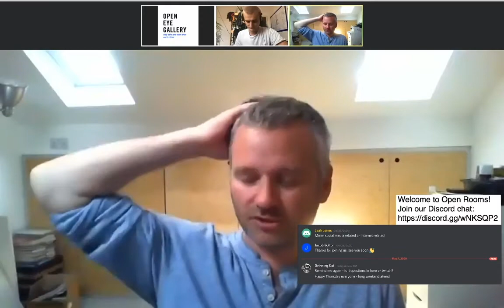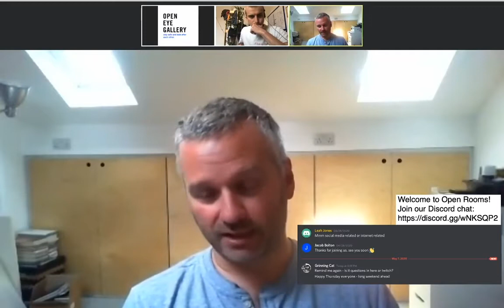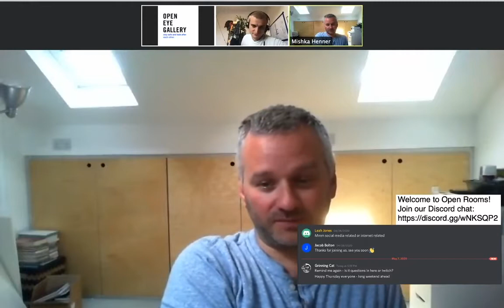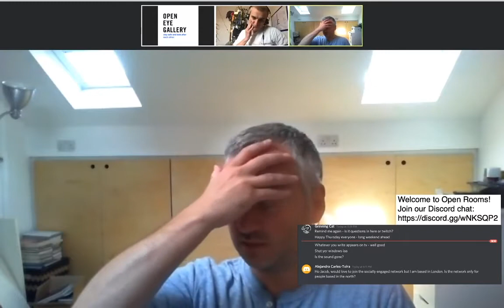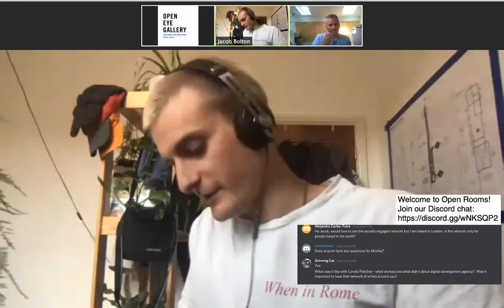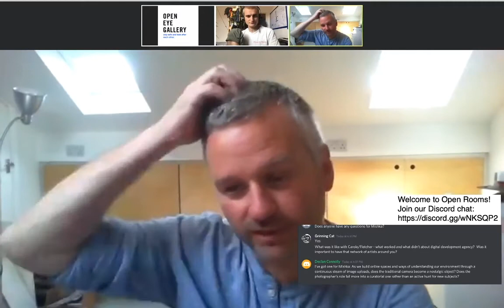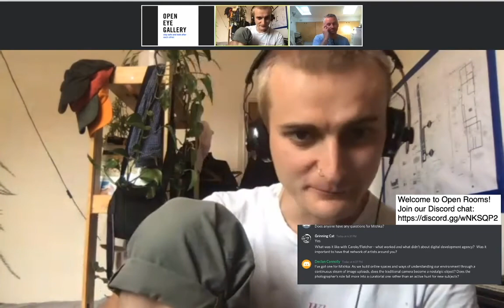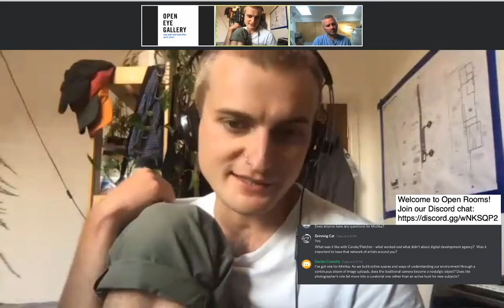Open Rooms #3: Photographing the Internet (w/ Mishka Henner)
For Open Rooms #3, Mishka Henner and Jacob Bolton went in conversation about sourcing material over the internet, online image circulation and how we might capture phenomena too big to be documented by just one perspective, such as the climate crisis.

Open Rooms is Open Eye Gallery’s online programme. It involves free live-streamed talks and workshops, plus ongoing public discussions on our Discord community. It takes place in rooms all across the world — artists’ rooms, chat rooms and in your living room.

Open Rooms is livestreamed to our Twitch channel, an online streaming service. We’ll post all the Open Rooms events on our events page, so check back there for updates.

We also have a community of chat rooms and ongoing conversations on Discord, a free messaging app open to all. To join, follow this link and download Discord on desktop or mobile.